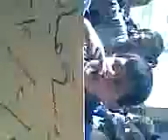حلب - حيان || مظاهرة طلاب ابتدائي 16-2-2012ج2